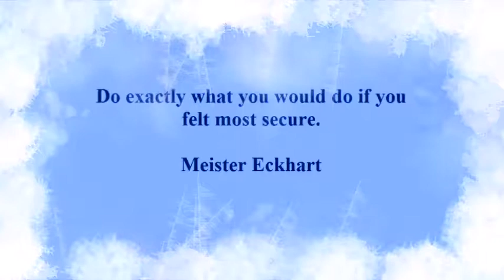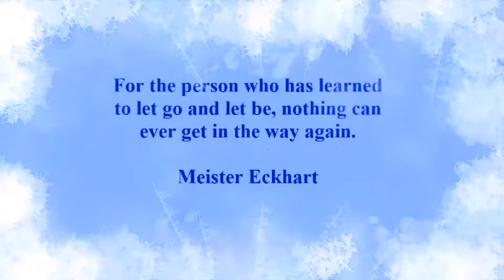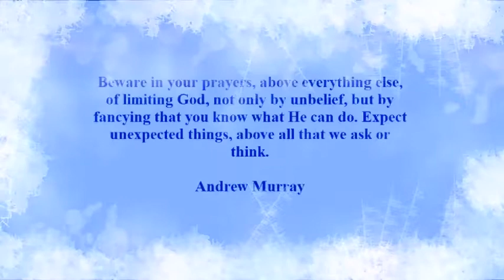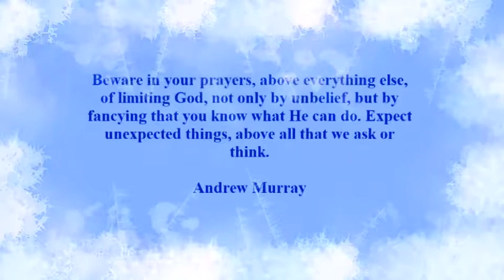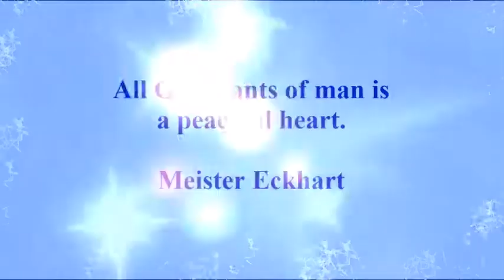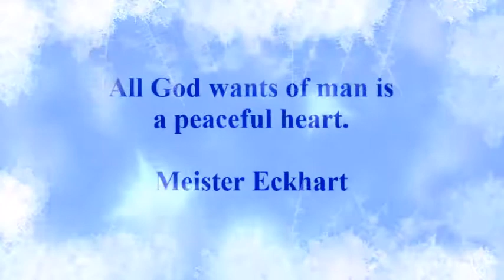Calmness - Alex Doubtstein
“Self-control is strength. Right thought is mastery. Calmness is power."- James Allen
“Do exactly what you would do if you felt most secure.” - Meister Eckhart
“As you simplify your life, the laws of the universe will be simpler; solitude will not be solitude, poverty will not be poverty, nor weakness, weakness.” —Henry David Thoreau
“He who would be serene and pure needs but one thing, detachment.” —Meister Eckhart
“Angels can fly because they take themselves lightly.” - Gilbert Keith Chesterton
 “For the person who has learned to let go and let be, nothing can ever get in the way again.” -Meister Eckhart
“Power is so characteristically calm, that calmness itself has the aspect of power.”-Edward Bulwer-Lytton
 “Calmness is the cradle of power.” - Josiah Gilbert Holland
“All God wants of man is a peaceful heart.” -Meister Eckhart
 “It is neither wealth nor splendor, but tranquillity and occupation, which give happiness.”-Thomas Jefferson
 “Remember that poise and power are inseparably associated.”-Wallace D. Wattles
“If we will be quiet and ready enough, we shall find compensation in every disappointment.”- Henry David Thoreau
“One is rich not through one's possessions, but through that which one can with dignity do without.” - Epicurus
 “No man is free who is not master of himself.” Epictetus
 “He who reigns within himself and rules passions, desires, and fears is more than a king”-  John Milton
“Motionless detachment makes a man superlatively Godlike. For that God is God is due to his motionless detachment, and it is from his detachment that he gets his purity and his simplicity and his immutability.” - Meister Eckhart
 “Now that I no longer desire them, I have them all without desire.” - John of the Cross